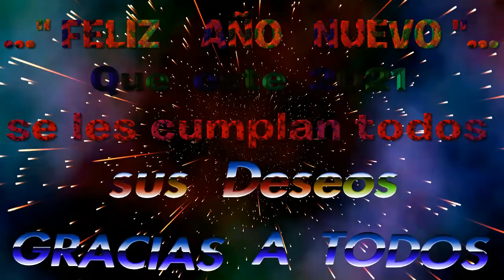ÚLTIMA WIN DEL AÑO 2020..."FELIZ AÑO NUEVO"...( GRACIAS TOTALES )...